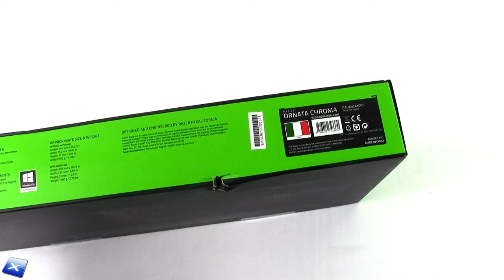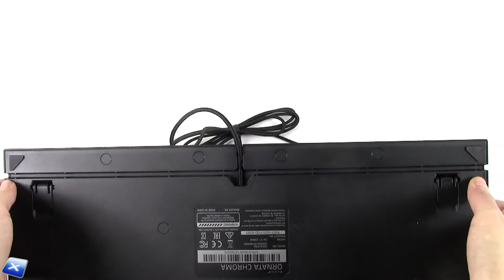[Unboxing ITA] Razer Ornata Chroma